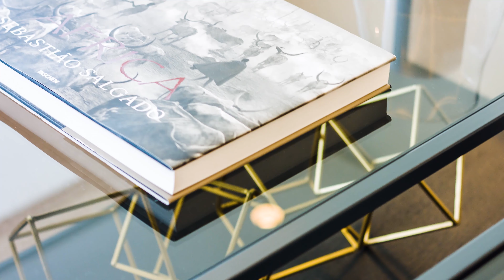Beachside duplex Penthouse in Puente Romano Marbella | 5.195.000 € | DM Properties - Knight Frank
Exquisitely decorated second-line beach duplex penthouse in Puente Romano, the most sought-after beachside location.

Full description:

Exquisitely decorated, this apartment has been completely renovated with the highest quality and is located in Puente Romano, one of the most attractive areas of the Golden Mile. A few steps from the Tennis Club and prestigious beach bars and restaurants in the area.

Beautiful duplex penthouse with four bedrooms ensuite of contemporary design. On the ground floor there are two bedrooms, the living room with an integrated kitchen with a large central island and a covered terrace of approximately 27 m2 with views to the tropical gardens, the community pool and the sea. On the upper floor there are two more bedrooms, the master suite with a large bathroom and dressing room. Both bedrooms enjoy private terraces with sea and mountain views.

Underfloor heating, air conditioning, large-format marble, double glazing, fully equipped Danespan kitchen with Miele appliances, altherma system for hot water, alarm pre-installation, led lighting.

The property has a garage space and a storage room.